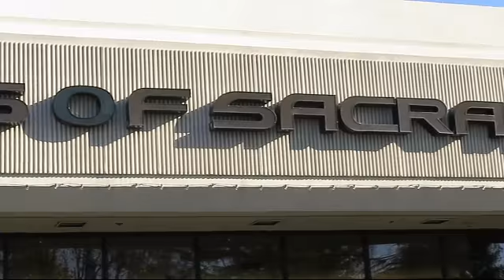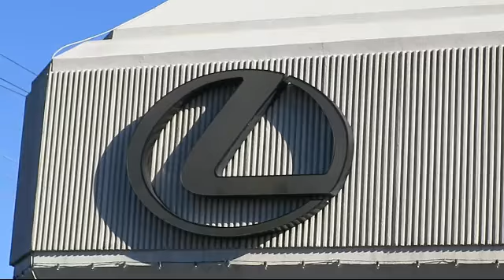2021 Toyota Tacoma Sacramento Roseville Folsom Citrus Heights Carmichael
2021 Toyota Tacoma Stock Number: MT000661P Vin:3TYDZ5BN3MT000661.